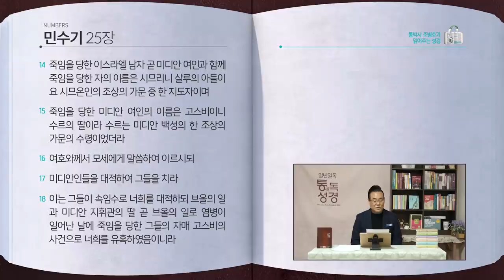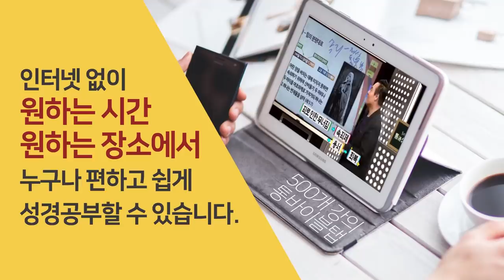[53일] 민수기 22~25장 | 통박사 조병호와 함께 읽는 성경통독